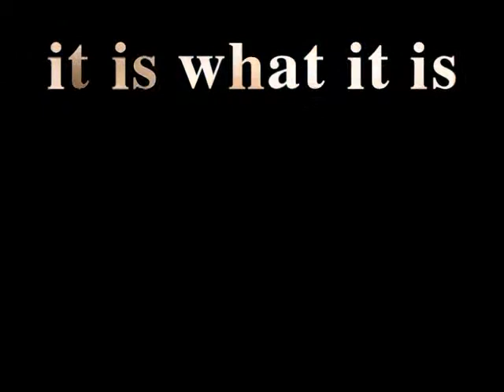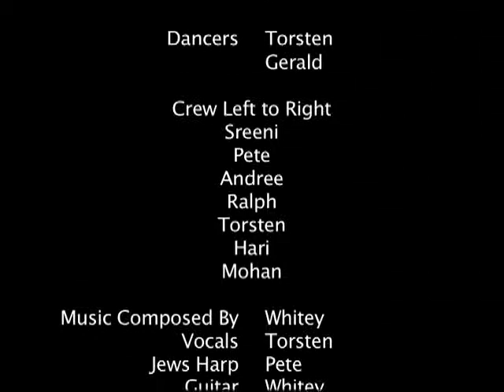It Is What It Is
Music / dance video clip, Oman construction site style.
Two of my german comrades push the Royal Oman Opera-house into shape.
Torsten zur Linden: Vocals.
Peter Craig: Jews Harp.
Kevin White: Guitar.
Hedge: Drums.